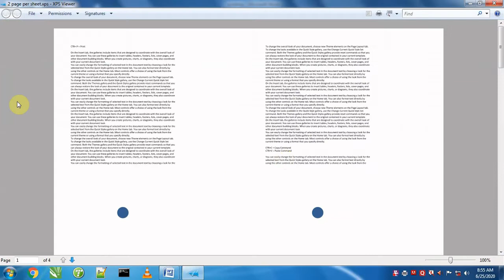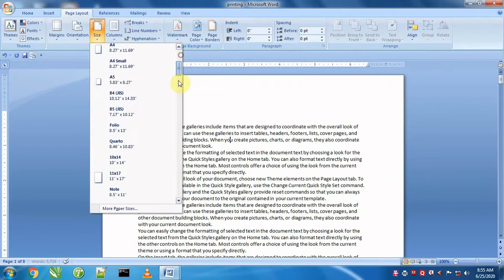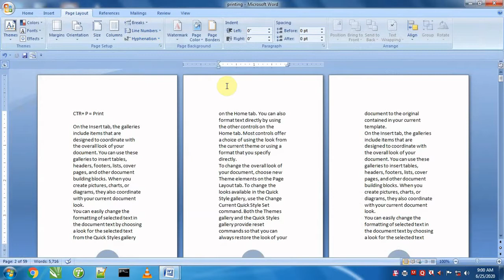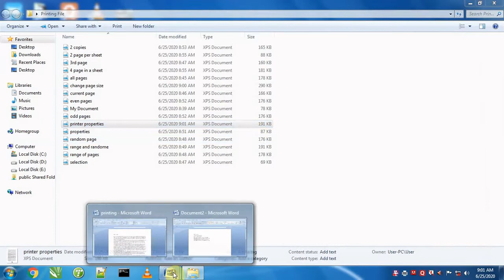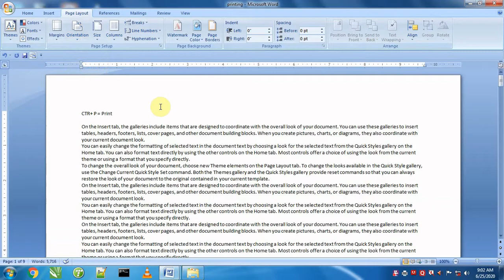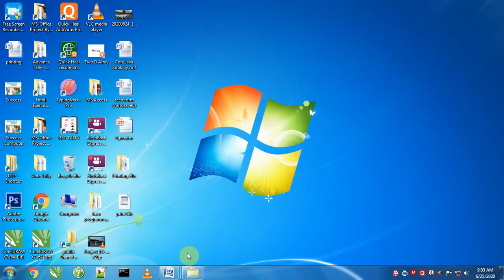MS WORD | Chapter Printing | Multiple page per sheet and using different paper size | Part 4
In this tutorial you will learn how to print in Microsoft Office Word. You will learn about selection of printer for printing, selection of page range to print, printing of odd-even pages and printing of document properties, Beside this you will learn how to print background color, hidden text, graphics etc. You will also learn how to print multiple copies of a document and different paper size and layout to print.

Shortcut key
CTR+ P = Print
CTR+C = Copy Command
CTR+V = Paste Command
SHIFT + Up Arrow key = to select data up side
SHIFT+Down Arrow Key = to select data down side
SHIFT+Left Arrow Key = to select data left side
SHIFT+Right Arrow Key = to select data right side